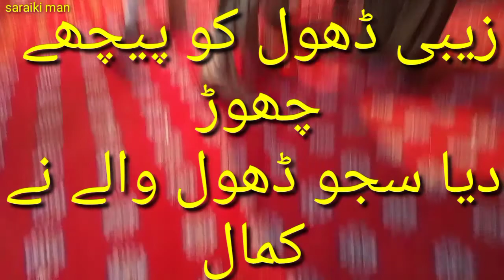|New Saraiki jhumar | Saraiki dance